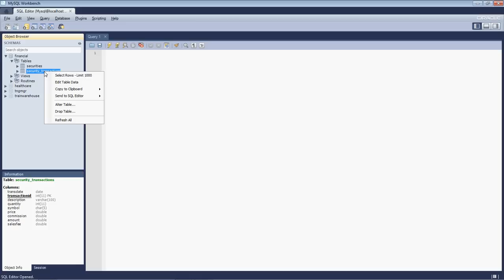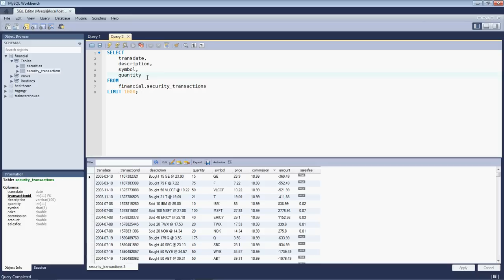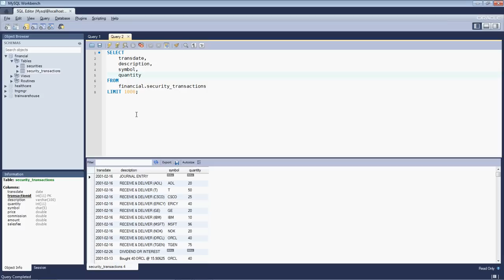MySQL Querying Data - Lesson 1, Part 1 - How To Write a Basic SQL Select Statement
This video covers very basic MySQL SELECT syntax. In this lesson you will learn the syntax for a simple SELECT query. We will be using the MySQL Workbench and learning features of this software as part of the course. This is the first lesson in the course "MySQL Foundations - DML - Querying Data"